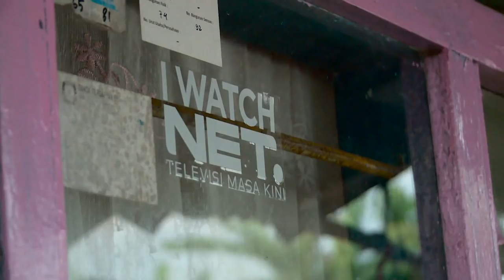Cari Channel NET, Dapatkan Hadiahnya! - Aget di Palembang